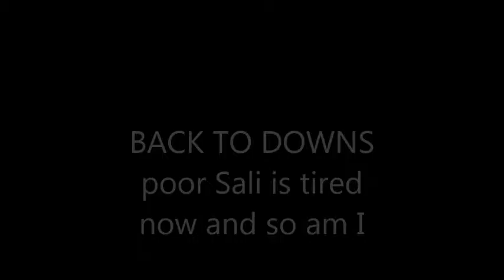Sali positions in motion adding speed